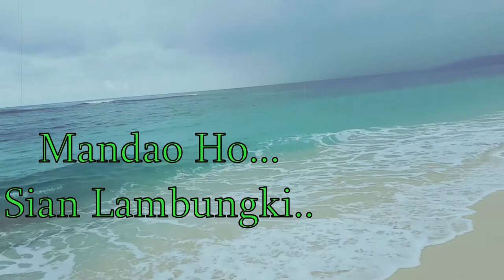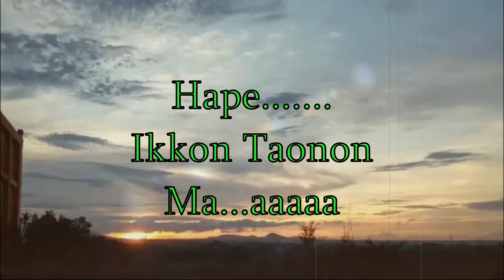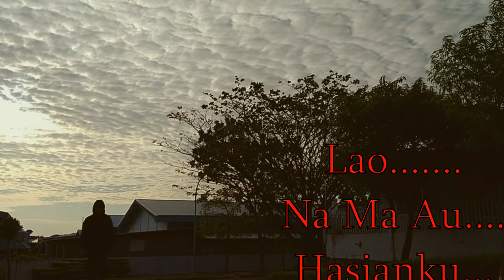Pandelean (Lao Nama Au) Lagu Batak Terbaru 2021 Remix EDM Batak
Lagu Batak Remix EDM yang coba kami buat bertema tentang kehidupan
semoga bisa diterima

Lagu ini adalah lagu elektronik, saya buat menggunakan aplikasi fl studio 20

maaf saya masih pemula, ini lagu kelima yang saya buat menggunakan aplikasi komputer saja. jadi masih jauh dari sempurna

selamat menikmati.